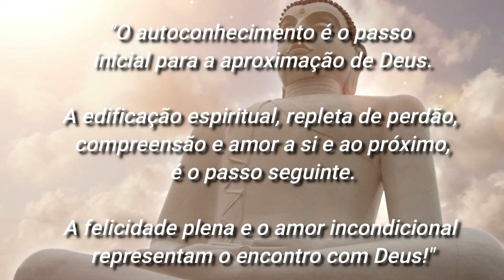MOMENTO DE ESPIRITUALIDADE | Passos | Encontro com Deus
MOMENTO DE ESPIRITUALIDADE

Passos | Encontro com Deus